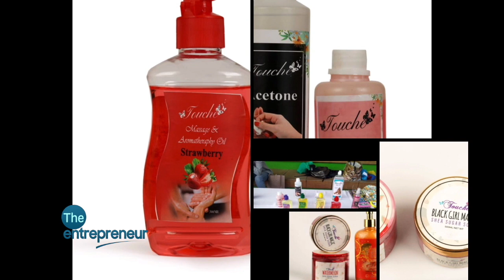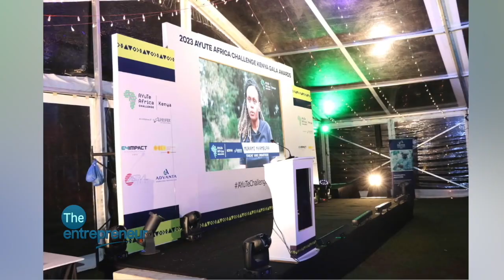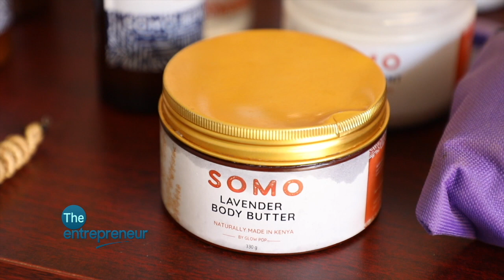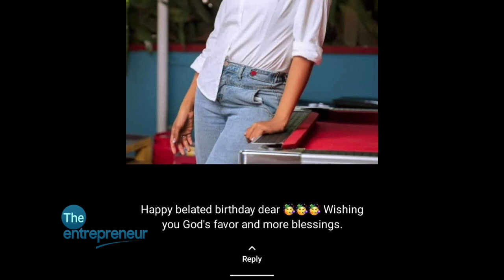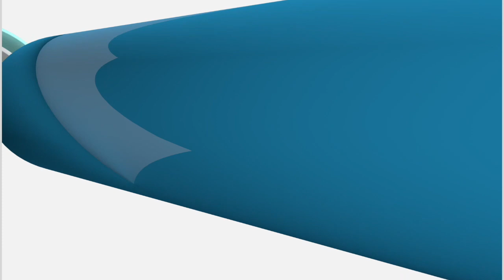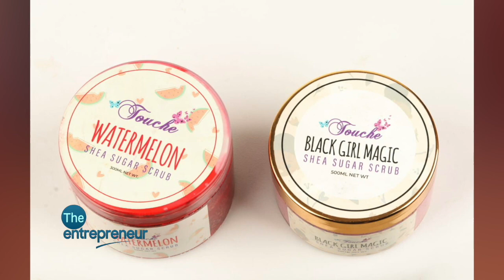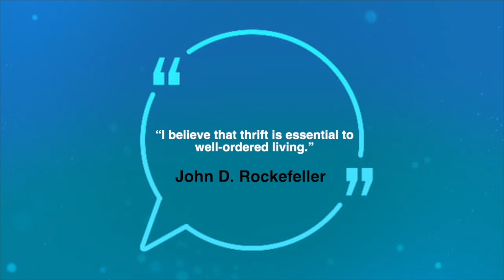Kenya's Beauty Revolution: Touché Cosmetics, Affordable Quality Products for All Ages and Genders